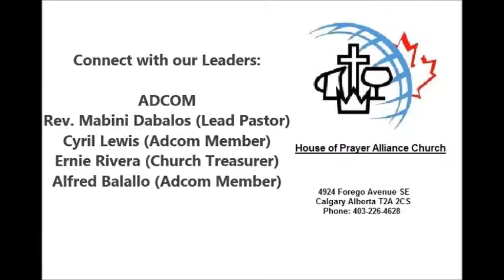HPAC 2016 Christmas Celebration Service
Message Series: Christmas with a Mission
By: Rev. Don Neufeld
Date: Dec. 17, 2016